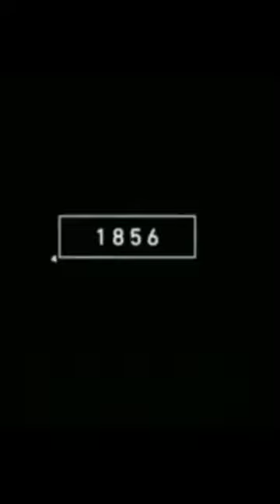2022 hornbill and 4000 bce hornbill//mythical king 👑🤴 MK 👇 new video #